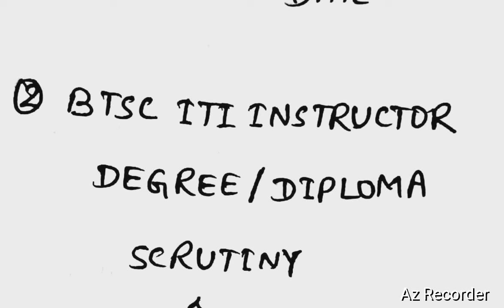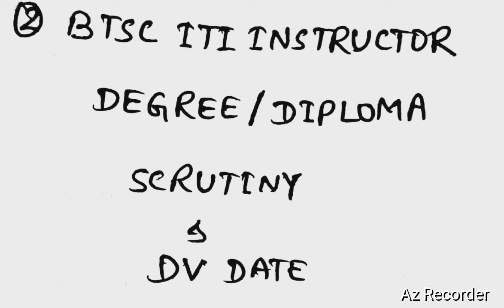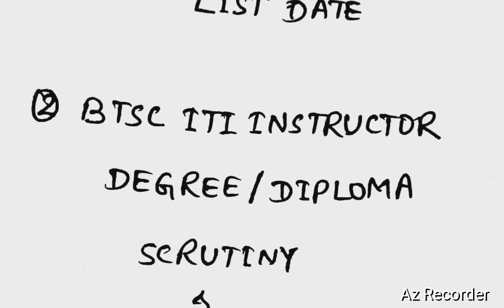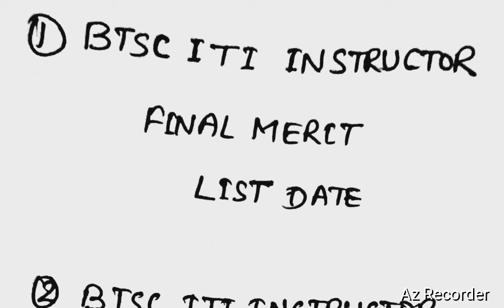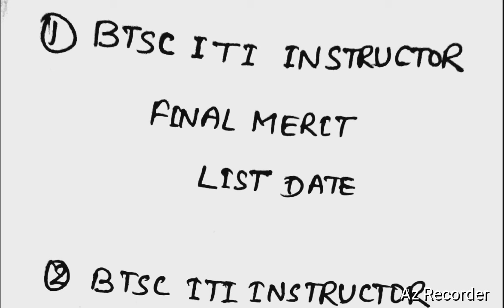सावधान!अफवाह से बचे!BIHAR INSTRUCTOR#ITI CANDIDATE FINAL RESULT कब तक!BTECH/DIPLOMA SCRUTINY UPDATE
biharitiinstructorscvtexamcutoff6frb2024 iti instructor रिजल्ट्स
bihar iti instructor diploma electrician cutoff
bihar iti instructor results update
bihar iti trade instructor btech diploma cutoff after answer key 2024
bihar iti instructor score card
btsc iti instructor result cutoff
iti instructor latest news
bihar iti instructor new vacancy
bihar iti instructor scorecard result 2024 official
btsc iti diploma trade instructor cutoff after answerkey cits without cits
bihar iti instructor latest news
diploma jobs update
bihar iti instructor score card result 2024 official
bihar iti instructor score cord
ncvt news update
dgt
bihar iti instructor update
ncvt dgt new notice
bihar iti instructor latest update
iti exam
dgt breaking news
ncvt news